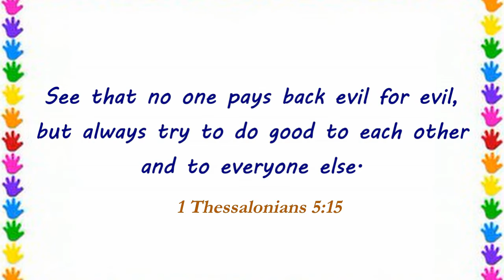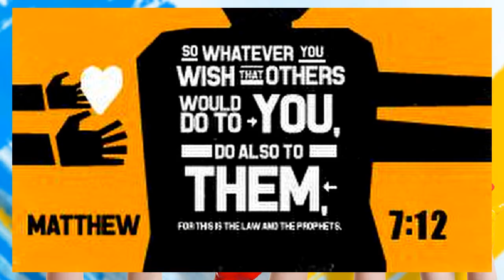DAY 296: How To Treat Others - Devotions for Boys - Veggie Tales - Read Aloud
2-minute devos for boys!  Quick and easy to understand.  Includes daily prayers for boys and fun tips for both children and parents to do together.  (Ages 5-8)
Bible Verse:  1 Thessalonians 5:15